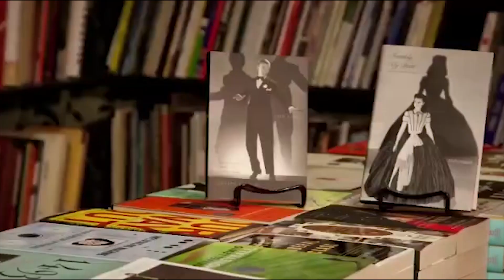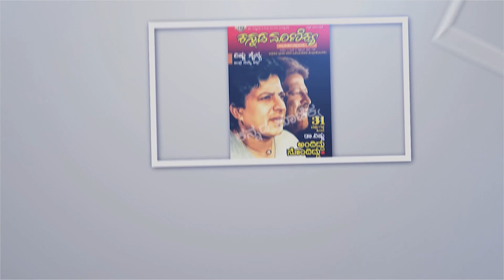ಅಪ್ಪ ಆಲ್ವೇಸ್ ಅಂಡರ್ ರೇಟೆಡ್. ನಾನು ಏನ್ ಮಾಡ್ದೆ ಅಂತ ಮಕ್ಕಳಿಗೂ ಹೇಳಲ್ಲ, | G P RAMANNA | E-25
KANNADA MANIKYA MASAPATRIKE
PRESENTS

CREATIVE HEAD
MALAVALLI PRASANNA
SUJAY RAJ

PRODUCED BY
VEERAKAPUTRA SRINIVAS

VOICE OVER
G P RAMANNA

WRITER
RESHMA RAO

PSTER DESIGNER
RAJU VISHNU

EDITOR
VISHNU GOVIND

LEGAL ADVISOR
NAGARAJ S JAIN